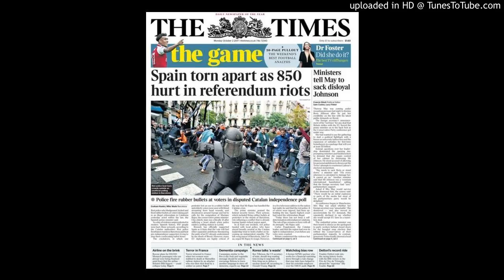Newspaper headlines: Referendum riots and 'Tory infighting'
Catalonia's independence referendum is the lead story on many of Monday's front pages. "Spain torn apart" declares the Times - one of a number of papers to feature a photo of a riot police officer brandishing a truncheon to push back voters.